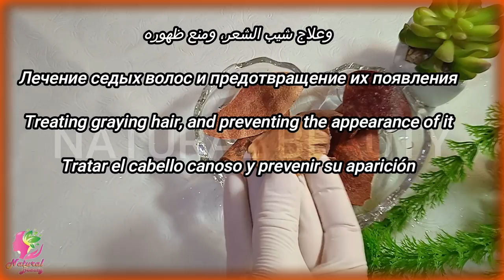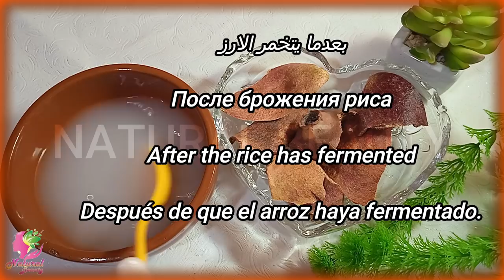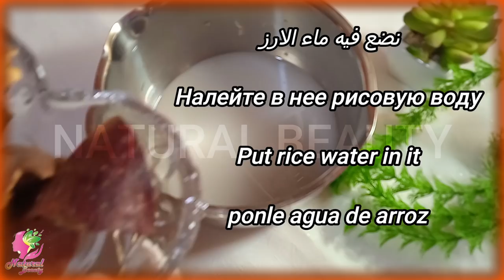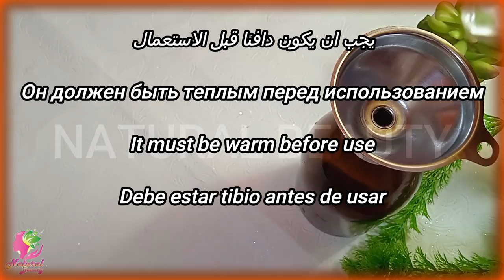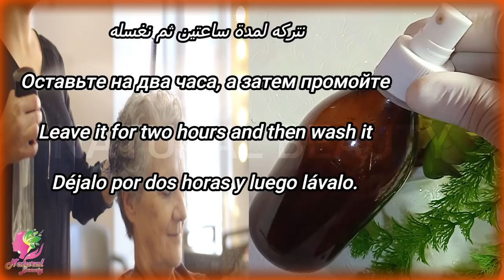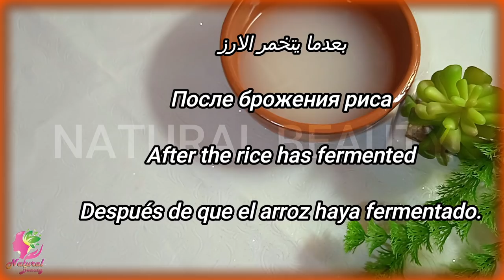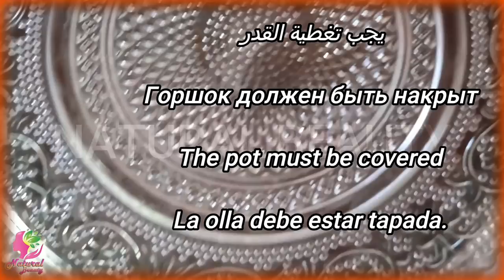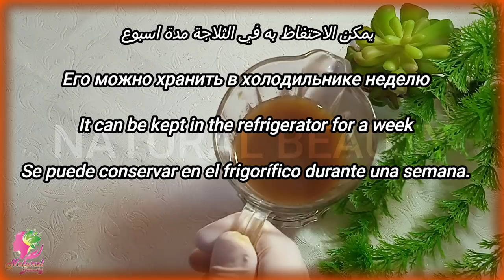القرنفل هدية ربانية تعالج الشيب طبيعيا في 1ساعة فقط يختفي الشعر الابيض حتى لو كان شعرك كله ابيض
علاج الشيب في 1 ساعة فقط سيختفي الشعر الابيض ولن يظهر مجددا، اقوى علاج طبيعي لشيب الشعر
gray hair treatment,
gray hair treatment shampoo,
What is the treatment for gray hair?
permanent gray hair treatment,
zabieg na szarą cebulę, trwała pielęgnacja siwizny w mniej niż godzinę, pielęgnacja siwych włosów, Leczenie siwych włosów, Mazen El Sakka cure_gray_w_dwa_dni, czy siwe włosy można wyleczyć, yasmina arabska kuracja siwych włosów, Czy można leczyć przedwczesne siwienie? cure_gray_in_one_day, do pielęgnacji siwych włosów, do trwałego utwardzania siwych włosów, do leczenia przedwczesnego siwienia, naturalnie leczyć siwe włosy, Aby trwale leczyć przedwczesne siwienie, żel melahair do pielęgnacji siwych włosów, herbata i sól do pielęgnacji siwych włosów, Mieszanka do leczenia siwych włosów leczenie siwych włosów i wypadania włosów, leczenie siwych włosów i prawdziwa przyczyna siwych włosów, zabieg siwienia oued kniss pielęgnacja siwych włosów eve world, leczenie wczesnego siwienia, leczenie siwych włosów, Leczenie siwych włosów, Talal Al-Muhaisen naturalny środek na siwe włosy, Naturalny zabieg siwienia (dla włosów siwych), naturalny szary zabieg, trwała kuracja siwych włosów
луковица серая обработка, стойкое седину менее чем за час, лечение седых волос, Обработка седых волос, Мазен Эль Сакка cure_gray_in_two_days, можно ли вылечить седину, yasmina arab лечение седых волос, Можно ли лечить преждевременное поседение? cure_gray_in_one_day, лечить седину, навсегда вылечить седину, для лечения преждевременного поседения, для естественного ухода за седыми волосами, Для постоянного лечения преждевременного поседения, гель мелахер для лечения седых волос, чай и соль для лечения седых волос, Смесь для ухода за седыми волосами лечение седых волос и выпадения волос, лечение седых волос и настоящая причина появления седых волос, лечение седины oued kniss лечение седых волос Eve World, лечение раннего поседения, лечение седых волос, Лечение седых волос, Талал Аль-Мухайсен натуральное средство от седых волос, Средство от естественного поседения (для седых волос), натуральная серая обработка, перманентное лечение се
The recipe is translated into your languag
We appreciate your support for your natural beauty channel
premature graying treatment,
permanent cure for gray hair,
gray hair treatment mohammed al-fayed,
coffe treatment,
onion gray treatment,
permanent gray treatment in less than an hour,
gray hair treatment,
Treating gray hair, Mazen El Sakka
can gray hairs be cured,
yasmina arab treatment of gray hair,
Can premature graying be treated?
gray hair treatment and the real cause of white hair,
graying treatment oued kniss
gray hair treatment eve world,
early graying treatment,
medical treatment of gray hair,
Treating gray hair, Talal Al-Muhaisen
natural remedy for gray hair,
Natural graying treatment (for white hair),
natural gray treatment,
permanent treatment of gray hair,
how to treat premature graying,
Graying Treatment Nahdi Pharmacy,
gray pigmentation treatment,
gray hair treatment without dye,